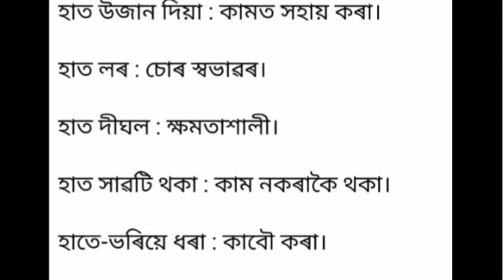জতুৱা ঠাঁচ for assamtet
অৱস্থা চাই ব্যৱস্থা : চাই চিতি উপায় কৰা।

অকঁৰা মৈত উঠা : মিছাতে কোনো কামত ধৰি এৰিব নোখোজা।

অলপ ধতুৱা : সাহ নথকা, ভয়াতুৰ।

আঁঠু ল : মাটিত আঁঠু লগাই সেৱা কৰ।

আভুৱা ভৰা : মিচা কথা কৈ দায় সৰা।

আকাশত চাং পতা : অস্বাভাৱিক কল্পনা কৰা।

আলাশৰ লাড়ু : অতি মৰমৰ।

এপাচি শাকত এটা জলকীয়া : বেচি প্ৰয়োজনত কম যোগান।

ওপৰ চকুৱা : অসাৱধান বা বেহিচাপী লোক।

কপাল ফুটা : দু্ৰ্ভগীয়া।

কপাল ফুলা : সৌভাগ্যই লগ দিয়া।

কপাল ধো : আশা এৰ।

কপালৰ ঘাম মাটিত পেলা : কঠোৰ পৰিশ্ৰম কৰ।

কঁকাল পৰ : বুঢ়া হ।

কাণ কটা : নিলাজ।

কাণ দি : মনোযোগ দি।

কাণ চুই থ : আগলৈ মনত ৰাখ।

কাণ চোৱাই থ : মনত ৰাখিবলৈ কোনো কথা জনাই থ।

কাণত ধৰি ক : শপত খাই ক।

কাণ সমনীয়া : ডেকা।

কাণ বাগৰা : লোকৰ মুখে শুনা।

খুজি কিল খোৱা : অপ্ৰয়োজনীয় কথাত লাগি অপমানিত হোৱা।

গা এৰা দিয়া : সম্পৰ্ক এৰা।

গাই বাই চোৱা : চেষ্টা কৰি চোৱা।

গা ধৰা : শকত হোৱা।

ঘৰ গোনা : নিজ ঘৰ এৰি আঁতৰলৈ কোনো কামতে যাব নোখোজা।

ঘৰিয়ালৰ চকুপানী : মিচাতে চকুপানী টুকি দুখৰ অভিনয় কৰা।

চকু চৰহা : আনৰ ভাল দেখিব নোৱাৰা।

চকুত লগা : ধুনীয়া হোৱা।

চকুৰ পচাৰতে : নিমিষতে,তৎক্ষণাৎ।

চকুৰ কুটা দাতৰ শাল : ঘোৰ শত্ৰু।

চালে-বেৰে কোবোৱা : সামঞ্জস্যহীন।

ডলাৰ বগৰী : কাম-বন নকৰাকৈ ঘূৰি ফুৰা।

ধোদৰ পছলা : এলেহুৱা।

নপতা ফুকন : নিজে নিজকে ডাঙৰ বুলি ভৱা মানুহ।

নদন-বদন : উভৈনদী।

পৰ্বতত কাছ কণী বিচৰা : বিৰল, বিচাৰি পাবলৈ সহজ নোহোৱা।

পানীৰ তলৰ কাঁইট : নেদেখা শত্ৰু।

পানীত হাঁহ নচৰা হোৱা : আলাই-আথানি হোৱা, বৰ বিপদ হোৱা।

পেটতে হাত ভৰি লুকা : বৰ ভয় কৰা।

পেটে ভাতে খা : জমা নকৰাকৈ কোনো মতে খাই থকা।

পানীত পৰা : অথলে যোৱা।

বিনা মেঘে বজ্ৰপাত : আগজাননী নোপোৱাকৈ অহা বিপদ।

হাত উজান দিয়া : কামত সহায় কৰা।

হাত লৰ : চোৰ স্বভাৱৰ।

হাত দীঘল : ক্ষমতাশালী।

হাত সাৱটি থকা : কাম নকৰাকৈ থকা।

হাতে-ভৰিয়ে ধৰা : কাবৌ কৰা।

হাতৰ মুঠিত ৰাখা : অধীনত ৰাখা।

হাত টান : কৃপণ।

Assam tet
Assam tet Exam postponed
Assam tet New Exam date
Tet exam postponed